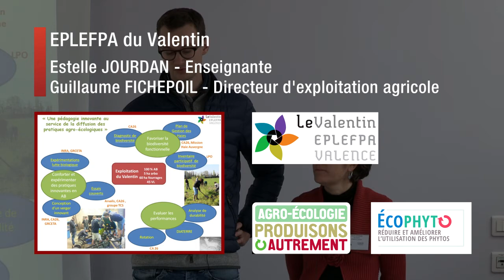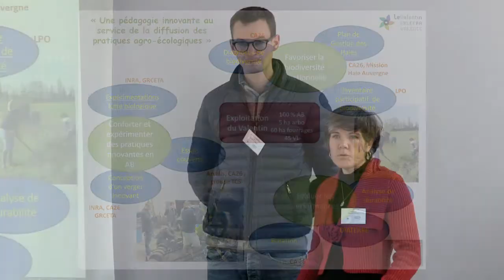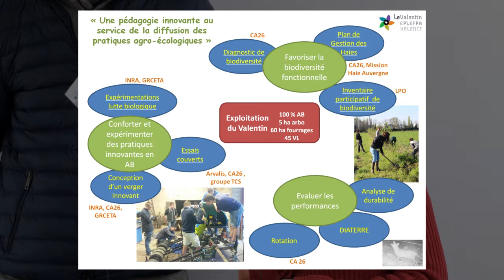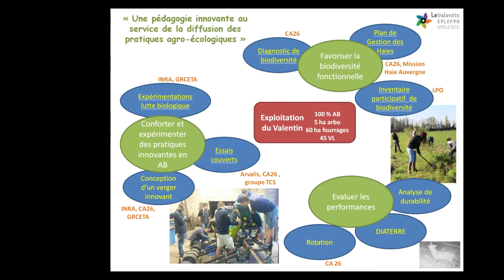Educ'Ecophyto EPLEFPA du Valentin